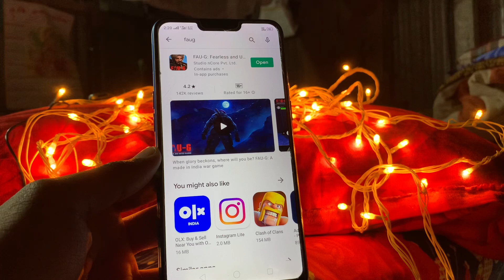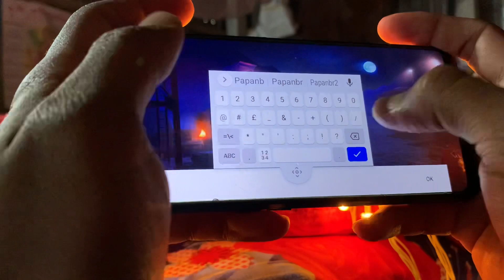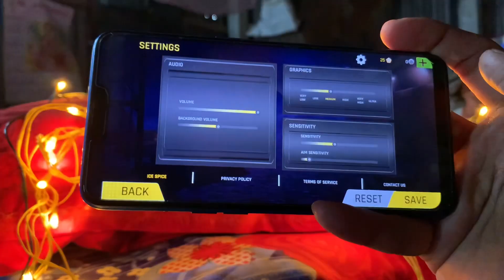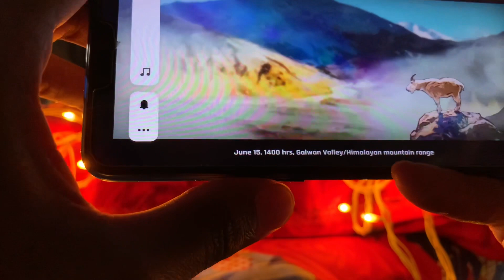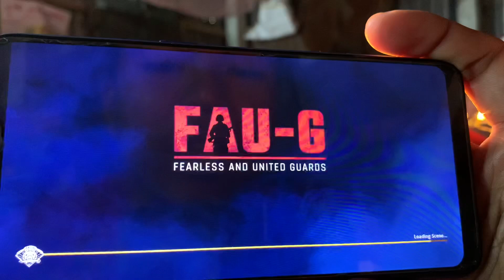Finally FAU-G Available On Playstore Download Now 🔥